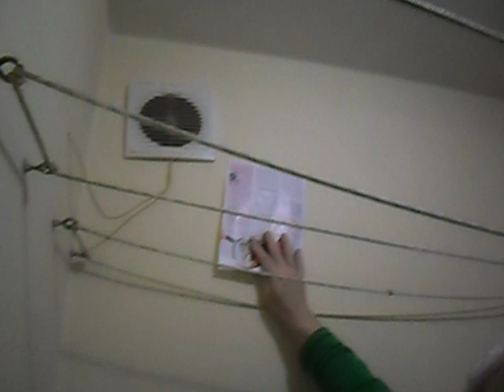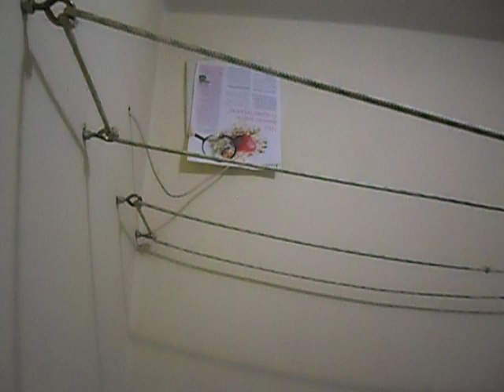Вентиляция.Вытяжка превышает приточку.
В видео показаны проблемы в вентиляции помещения возникающие когда вытяжка превышает приточку воздуха.